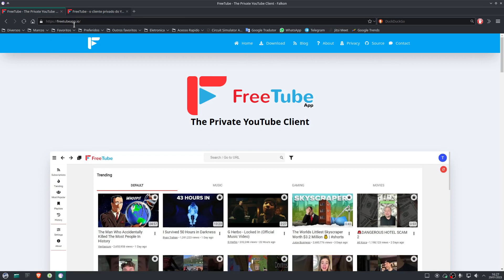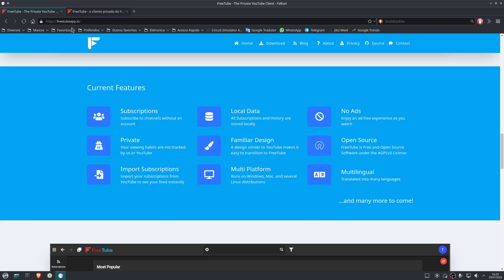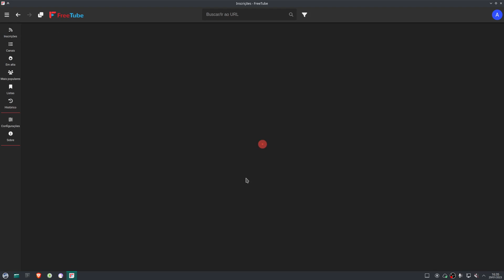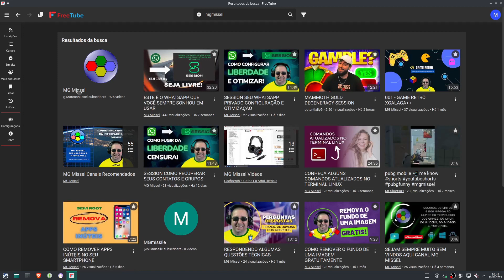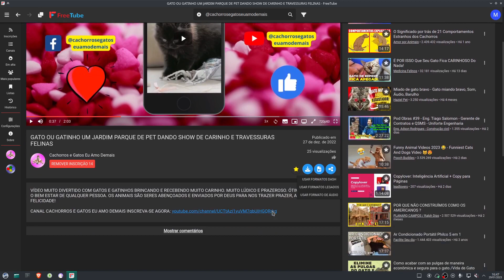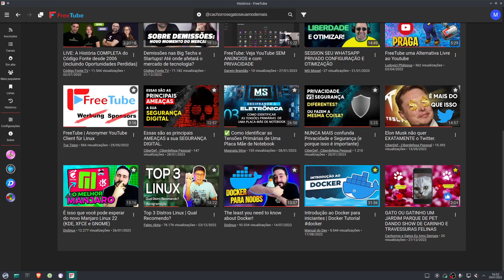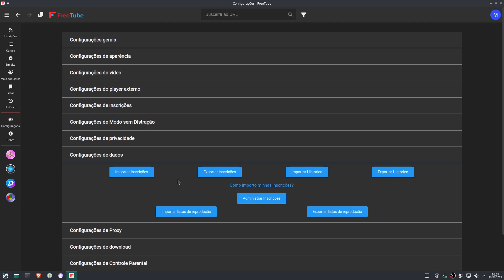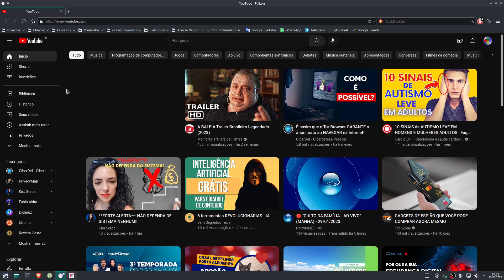FREETUBE SEU YOUTUBE PARTICULAR ANÔNIMO E PRIVADO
FreeTube é um aplicativo de vídeo privado e anônimo para assistir e carregar vídeos no YouTube. Ele permite que os usuários assistam a vídeos sem se preocupar com recomendações baseadas em sua história de visualizações ou com a necessidade de criar uma conta. Além disso, os vídeos carregados pelos usuários são privados e só podem ser visualizados por quem tiver o link. FreeTube oferece uma maneira segura e privada de usar o YouTube.

NÃO DEIXE ESTE CANAL MORRER!
Nossa equipe agradece 👊🏼
Marcos Gomes Missel - Canal MG Missel Tecnologia da Informação